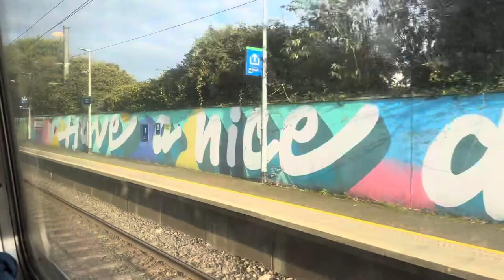RPSI rail tour footage 22nd October 2023. Dublin / Dundalk / Dublin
Some footage and photos from the RPSI rail tour on October 22nd 2023. I hope you enjoy the sights of the east coast and the amazing sound of locomotive 081 at notch 8